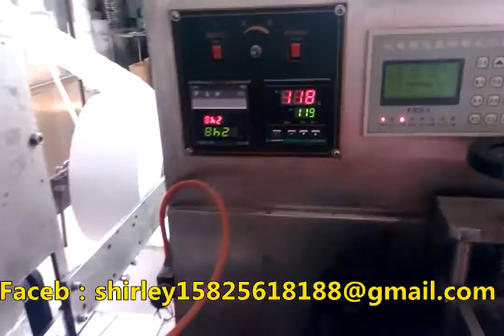Single Piece Of Wet Wipes Automatic Counting & Packing Machine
If there is anything you want to know or you have any question you can contact to me. Looking forward to hearing from you.